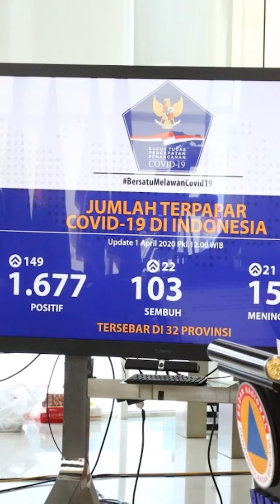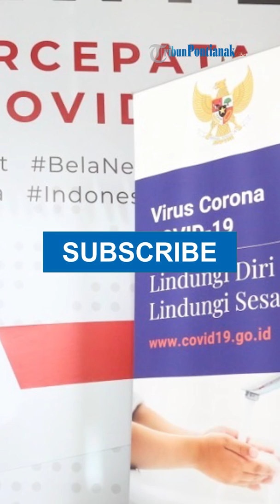Sebanyak 103 Pasien Sembuh dan 1 677 Positif Covid 19 di Indonesia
Pemerintah Indonesia melalui Gugus Tugas Percepatan Penanganan Covid-19 mencatat jumlah pasien Covid-19 yang sembuh di Indonesia telah mencapai 103 orang, sedangkan kasus positif menjadi 1.677 orang hingga Rabu (1/4/2020) pukul 12.00 WIB.